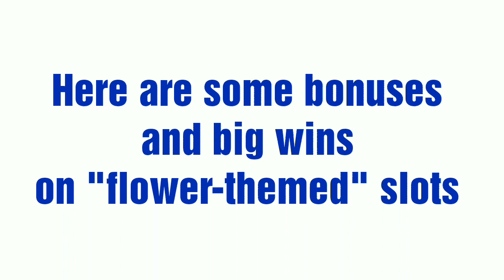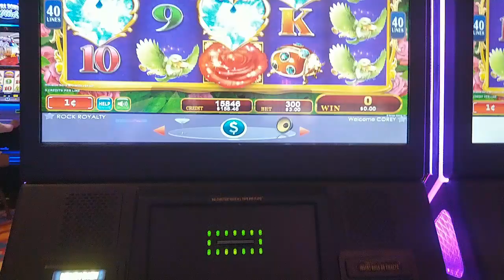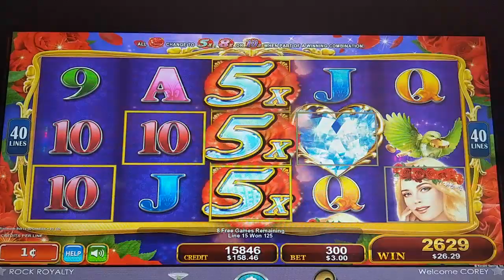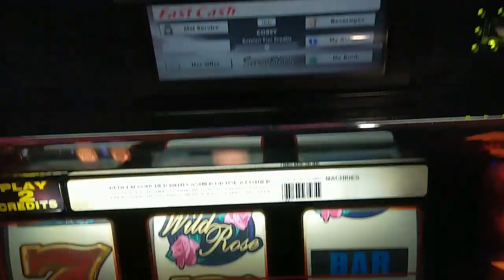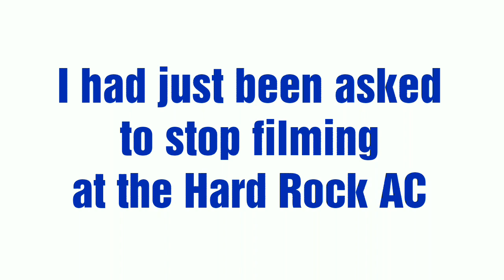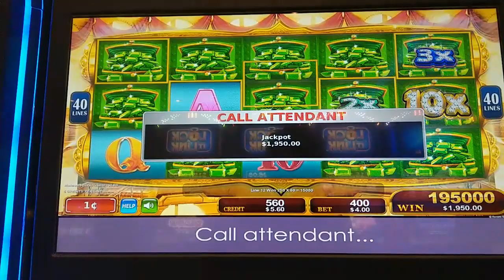MEGA BIG WIN Handpay on Sparkling Roses Multiplier Blast - 60x Flower Power!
Let a thousand jackpots bloom for all you slot hippies!  I caught this enormous line hit on Sparking Roses Multiplier Blast where the credits wouldn't stop adding up!  Plus other wins involving flower slots on high limit Flower Riches and Lotus Flower, a $50 bet on Bull Mystery, and Wonder Rose.  @Hard Rock Atlantic City, Borgata Atlantic City, and Cosmopolitan Las Vegas